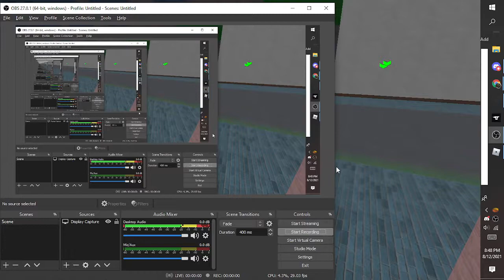[King Legacy] The nice man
He also gave me yami yami  fruit